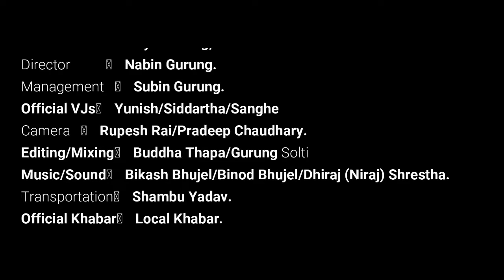Best Prank 2019 ।। Girls Prank ।। गायिका फन्दामा ! गुरुङ सोल्टी शो ।। सोल्टी टिभी ।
दुई सुन्दरी गायिका जुना राई (Juna Rai) र संगी दुमी राई (Sangi Dumi Rai) फन्दामा परेको समाचार छ ।

वास्तविक्ता के हो ? हेर्नुहोस् गुरुङ सोल्टी शो @ सोल्टी टिभी, युट्यूब च्यानलमा ।